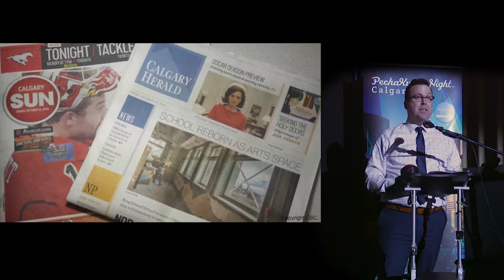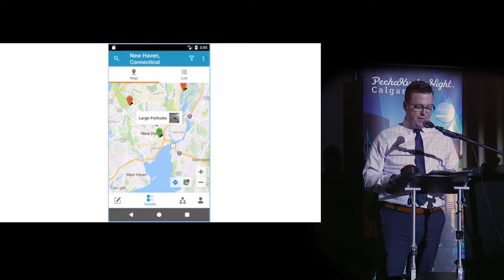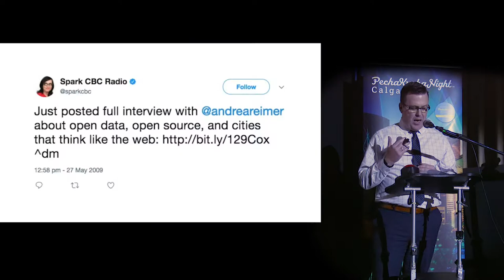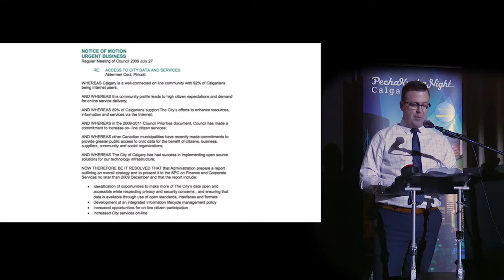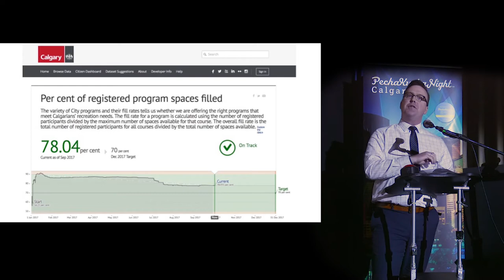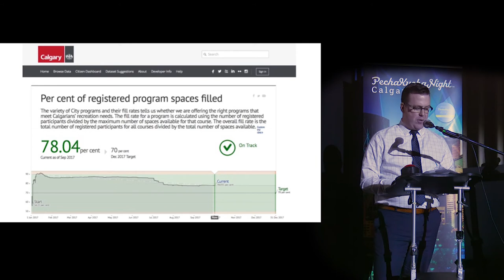DJ Kelly - PechaKucha Night Calgary #30: Open Season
Co-founder and Chair of PechaKucha Calgary and among Avenue magazine’s Top 40 Under 40 in 2009; DJ Kelly speaks at PechaKucha Night Calgary #30: Open Season.